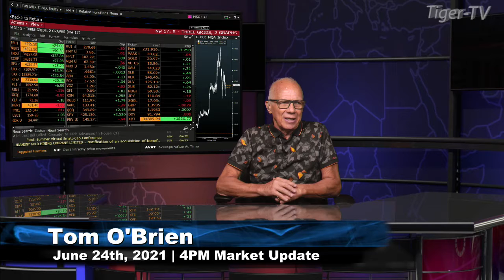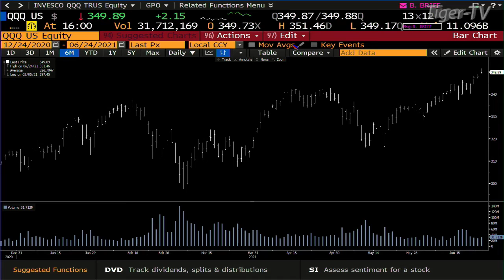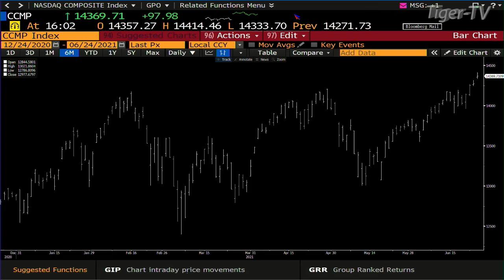June 24th, 4PM ET Market Update on TFNN - 2021